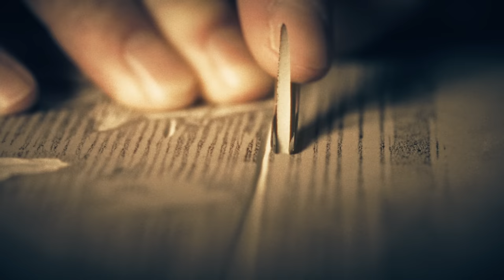Billy Joel - Vienna (Official Video)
Official Video for "Vienna" by Billy Joel

Ask your voice device to play Billy Joel!

[Chorus 1]
But you know that when the truth is told
That you can get what you want
Or you can just get old
You're gonna
Kick off before you even get halfway through, ooh
Vienna waits for you?